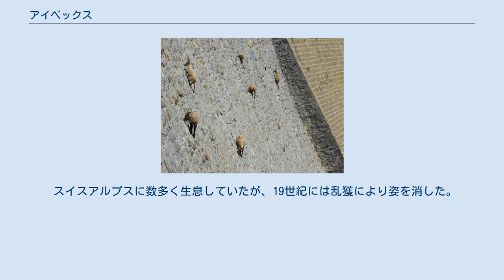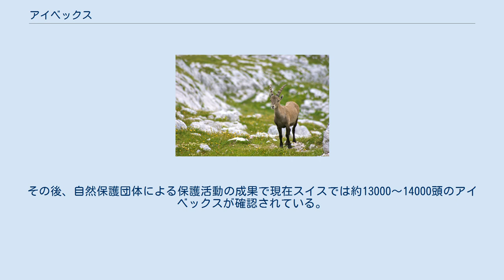アイベックス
アイベックス Capra ibex はヤギ属に属する哺乳類の一種。
主にアルプス山脈に生息する。
日本では、アルプスアイベックスとも表記される。
 急峻な山腹、時にはダムの斜面にも出没するなど特異な行動範囲は、蹄の内側にある柔らかい肉球が地表面をつかみ取る構造がもたらすものである。
外観は、年々成長し10kgを超える大きさに成長する角が特徴的である。
この角は珍重されるが、体全体も様々な病気に薬効があるとされ狩猟の対象となってきた。
 スイスアルプスに数多く生息していたが、19世紀には乱獲により姿を消した。
スイス国内に生息するアイベックスは、1920年代に人工的に放獣された個体の子孫となっている。
その後、自然保護団体による保護活動の成果で現在スイスでは約13000～14000頭のアイベックスが確認されている。
スイス東部、グラウビュンデン州、ポントレジーナ近郊の山、ピッツ・アルブリスにはスイスで最大規模の生息地があり、スイスのグラウビュンデン州では、アイベックスを州の紋章としている。
 イタリアでもアイベックスの保護は古くからの課題となっており、国内初の国立公園であるグラン・パラディーゾ国立公園は、アイベックスの保護も目的の一つに設定されたものである。
また中東に生息するヌビアアイベックスは密漁等の理由により数が減少し、絶滅危惧種に指定されている。
 なお、アイベックス（ibex)の呼称は、本項のアルプスアイベックスだけでなく、 シベリアアイベックス Capra sibirica (Siberian ibex)など、ヤギ属の中の数種にも用いられる。アイベックス類の一覧は、ヤギ属を参照。 天敵として ユキヒョウ、オオカミがいる。 グラウビュンデン州の紋章 スイス政府観光局（日本語）